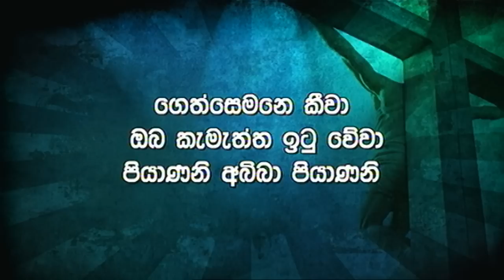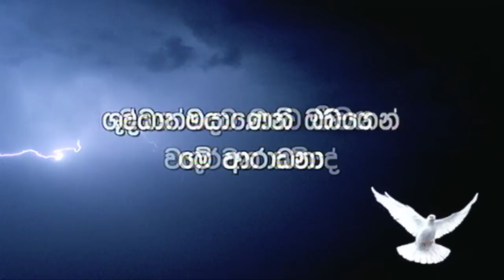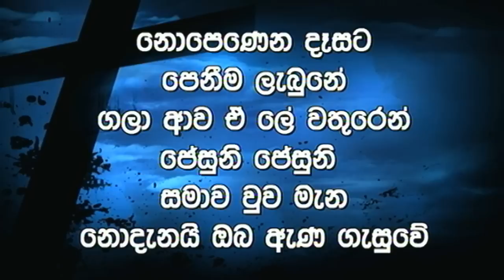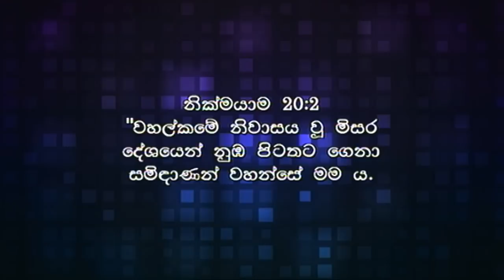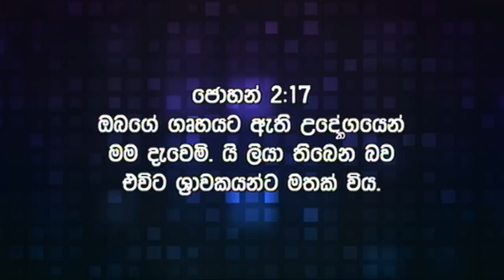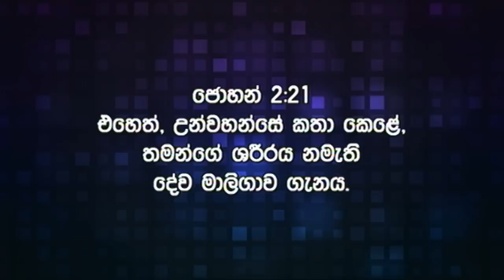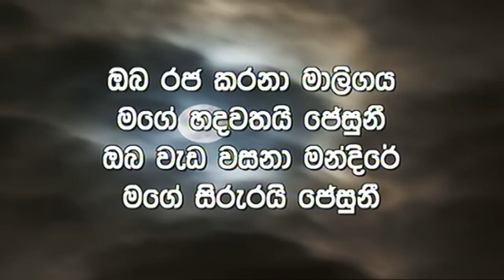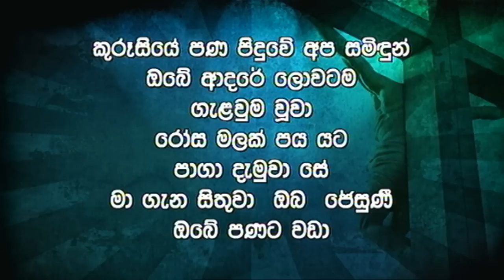CRL - Sinhala Prayer Meeting 27-Feb-2018